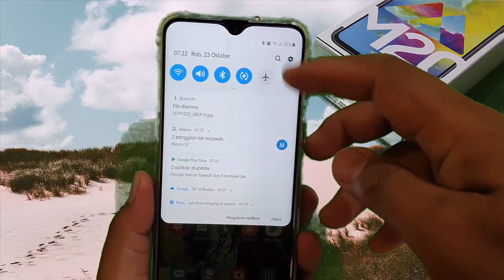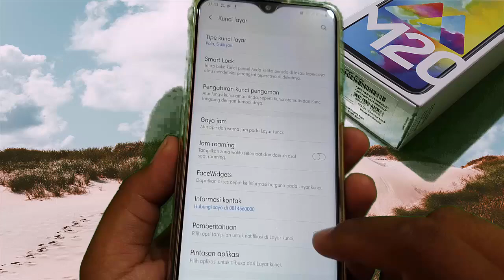HP Samsung Galaxy M20 : Cara mengaktifkan pemberitahuan di kunci layar (Android 9.0)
Pada video kali ini saya mencoba membuat tutorial tentang Cara mengaktifkan pemberitahuan di kunci layar. Saya menggunakan HP Samsung Galaxy M20 dengan Android 9 (Pie) sebagai operating system. Semoga video ini bisa bermanfaat untuk semuanya. Amin